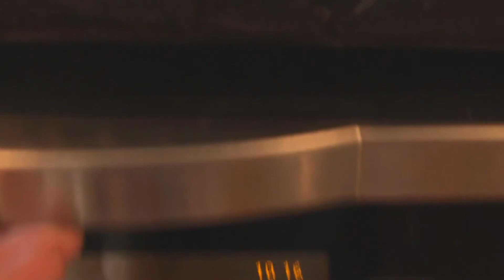video essay final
My video essay